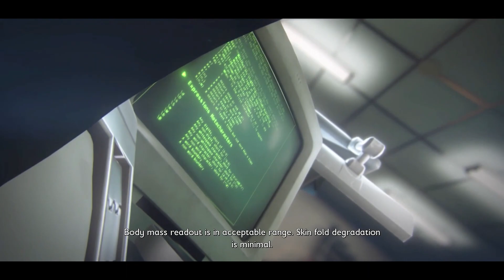Grounded | EP.10 | Raiding the Red Anthill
How's it going everyone! Another Grounded video coming at you! Today win and I are exploring the Red Ant Hill to gather the eggs for some bombs to open up the boulders scattered throughout the backyard. Join us as we disguise ourselves and enter into their base!

Discord VirtualVoid